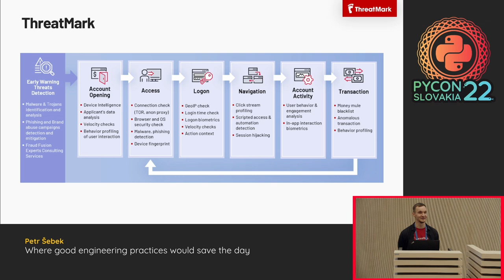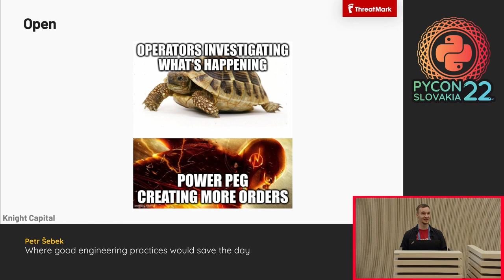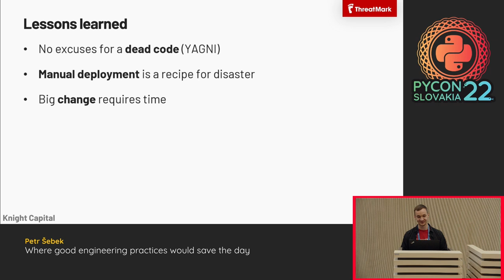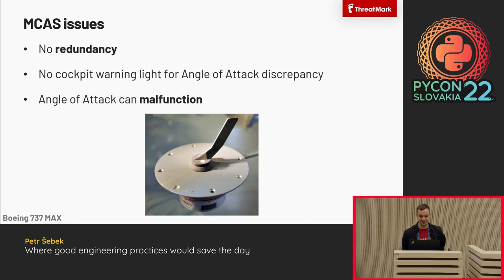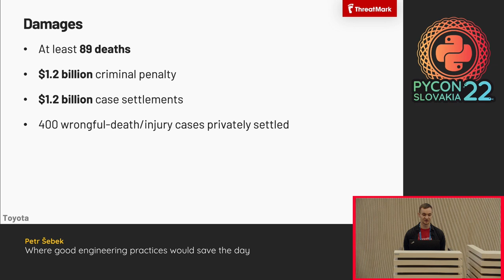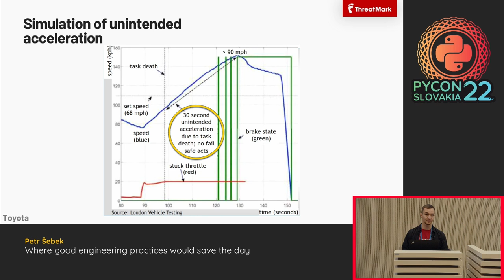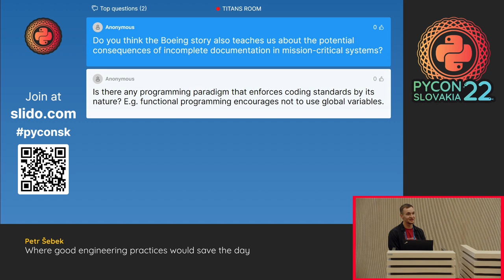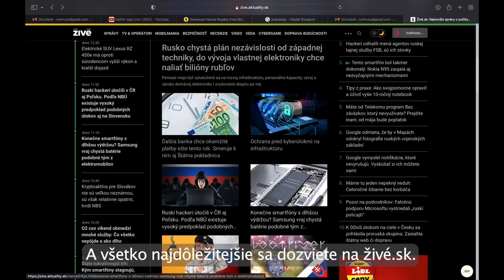Where good engineering practices would save the day - Petr Šebek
As software engineers we’ve read about countless rules (SOLID, DRY, YAGNI, KISS, …), read many books (The Pragmatic Programmer, Clean Code, The DevOps Handbook, Refactoring, …) and we are sharpening our understanding of how the ideal code should look like every day during our job.

But the reality is not ideal, sometimes quite far from the ideal.

Let’s look at a few examples where good engineering practices were ignored which caused massive damages to the companies that weren’t following them. We will look at practices that would prevent the situations from happening. Stories like this will hopefully remind us why good engineering practices are necessary and maybe even help us to recognize which are more important than the others.